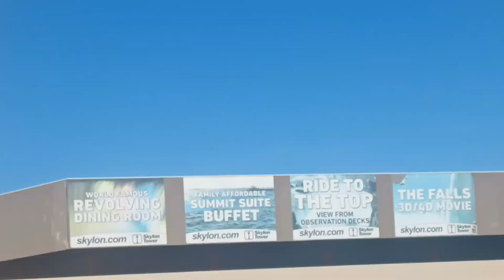Niagara falls beautiful ❤️ Canada USA stunning views live Vancouver to Toronto tour 6000km WOW 😳